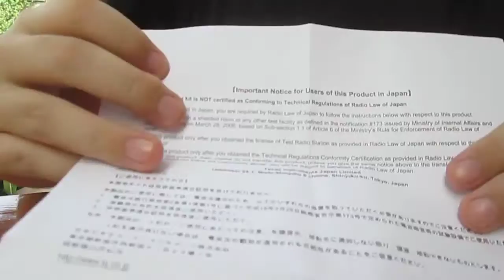Texas Instruments CC2541 SensorTag Unboxing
Further pictures and instructions to use the SensorTag with the Rasberry Pi (Linux/Yocto) are available in the link above.